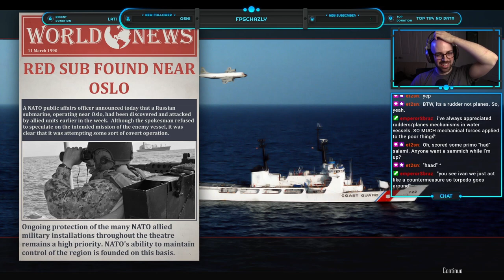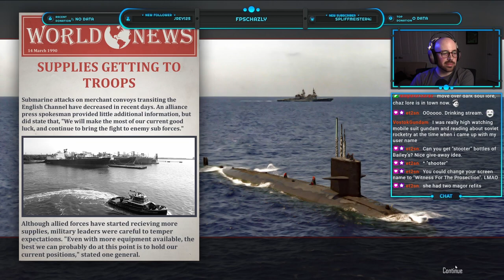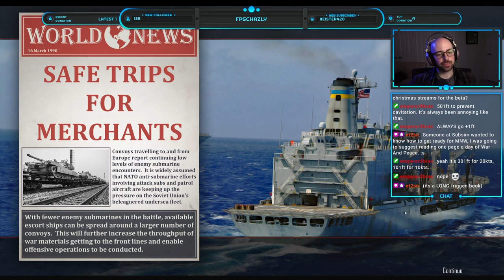ASW Outing [Skipjack] (5) 1990 Soviet Coup 2 - Cold Waters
All subs in this one, nuclear and diesel alike!